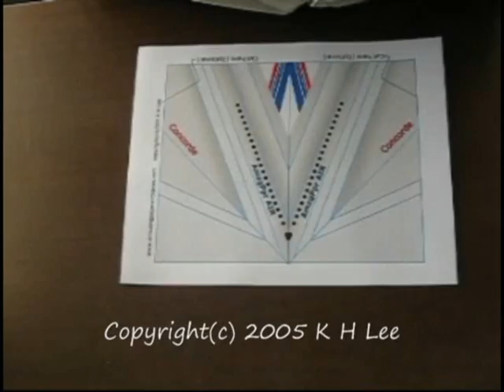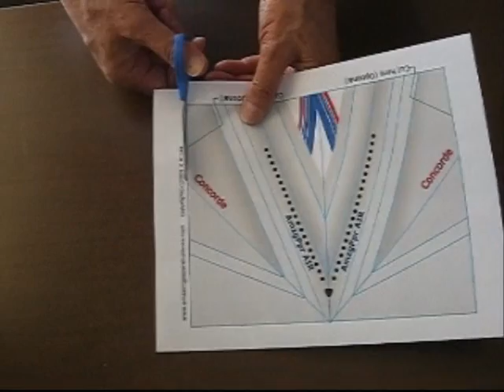How to fold a Concord Paper Airplane